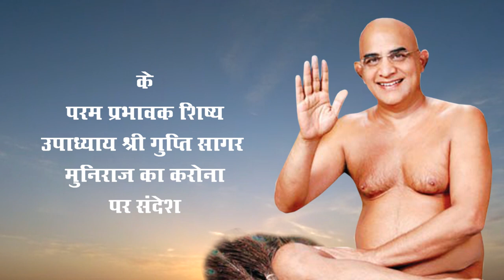Gupti Sagar Muni I COVID-19 Virus Sandesh I samyakdarshanchannel I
"कोरोना वायरस सन्देश" परमपूज्य उपाध्याय श्री गुप्तिसागर मुनिराज